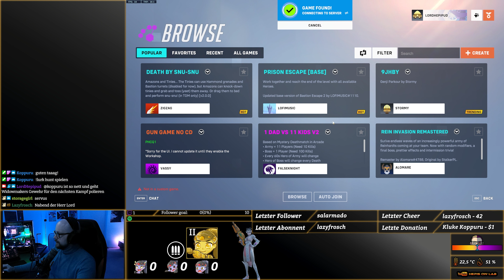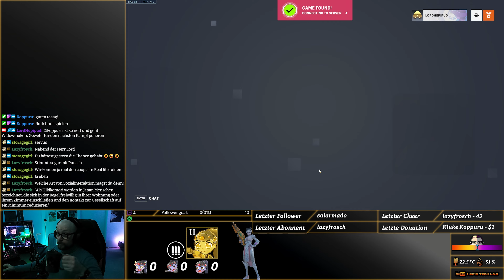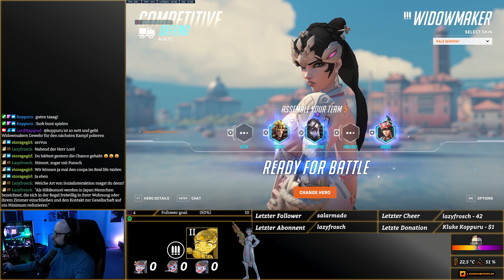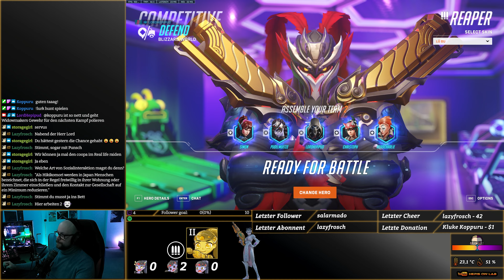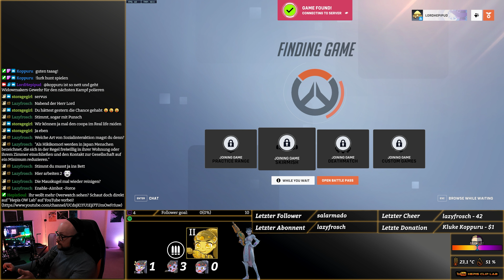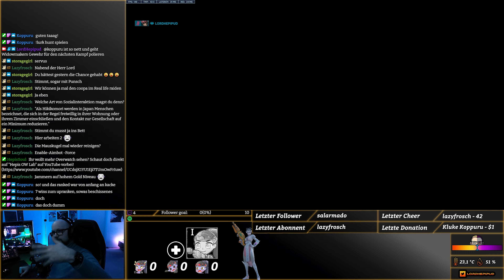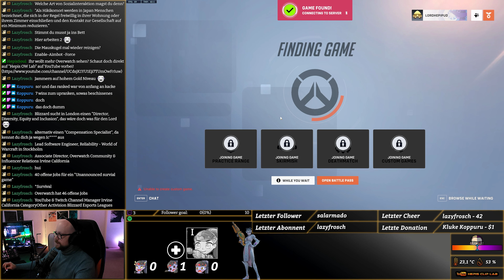Twitch Livestream [629] [2022-12-20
Der Twitch Livestream vom 20. Dezember 2022 in voller Länge.